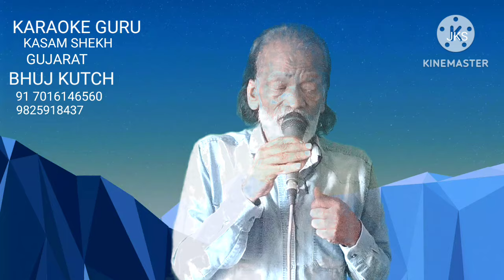YEH WADIYAN YEH FIZAAYEE SINGER M RAFI MUSIC RAVI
mzster vov